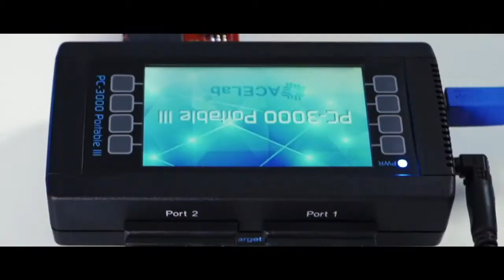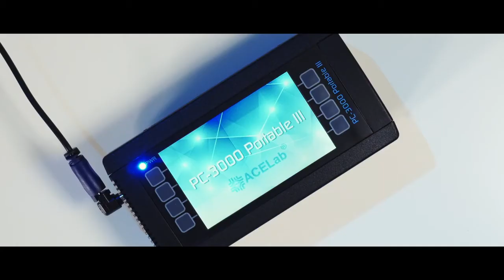Introducing PC 3000 Portable III